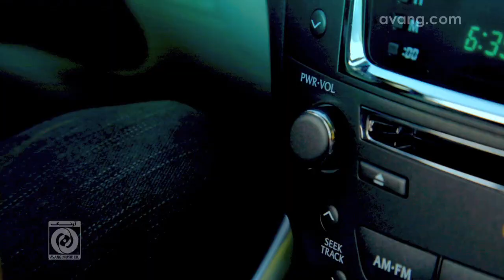Kamran & Hooman - Shenasnameh ALBUM PROMO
Now Available Worldwide